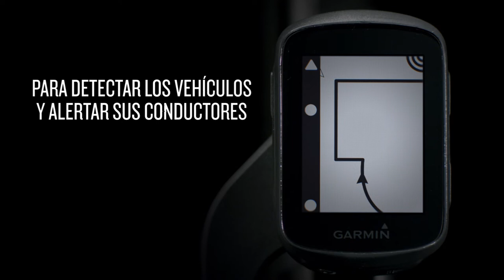Edge 130 - Navega con facilidad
Accede a los datos de inmediato y recibe automáticamente reconocimientos por tu esfuerzo con el robusto y compacto Edge® 130.

Además de ser muy fácil de utilizar, este ciclocomputador GPS te informa sobre el tiempo, la distancia, la velocidad y la altitud, y también te indica cómo regresar a casa. Incluso es compatible con las luces para bicicleta y el radar retrovisor Varia™.